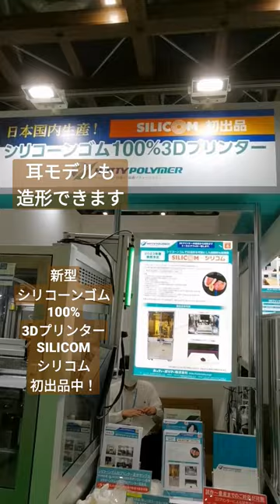新型シリコーンゴム100%3Dプリンター SILICOM シリコム 初出品中！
「SILICOM（シリコム）」 はシリコーンゴム3Dプリントの新たな可能性を拡げるUV（紫外線）硬化型液体積層造形方式（LAM方式）を用いたシリコーンゴム3Dプリンターです。

機械販売、3D造形受託加工も承っております。
ぜひご連絡お願いいたします。

■日本国内生産による安定した供給・保証体制

■材料供給にシリンジ方式を採用　※特許取得済
　材料供給は紫外線を遮断するシリンジ方式を採用。ヘッドに装着する事で硬度変更等の段取り替えが容易で自由に材料開発が可能。シリンジ容量は10ml、20ml、50ml。

■低硬度から高硬度まで様々な硬度ラインナップを予定
　硬度25°、30°、40°、50°

■色調対応も可能
　色調はナチュラル色の液状シリコーンゴムに、顔料を追加することで着色を実現。
　シリンジ毎（10ml、20ml、50ml）に色調を作成することが可能です。

■3Dプリント特有の積層痕の削減を実現
　積層式3Dプリント特有の積層痕の削減を実現しました。独自開発のシリコム専用スライサーソフトにより、最適な条件で架橋させることで積層痕の削減。​
より高品質なシリコーンゴムの3Dプリントが可能です。

■従来型シリコーン3Dプリンターと比較し造形性が向上
　従来型シリコーン3Dプリンターと比べ、熱架橋からUV架橋に変更されたことにより、架橋時間の短縮が可能となりました。
従来品は熱架橋後に装置冷却のため積層造形を直ぐに開始出来ませんでしたが、UV架橋は冷却の必要が無く架橋後の積層造形が可能です。
また、独自のスライスソフトにより造形積層スピードや造形精度が従来のシリコーン3Ｄプリンターに比較し飛躍的に向上。​
約150％の造形スピードの向上を実現します。（予定・当社比）​

■シリコム専用スライサーソフト（自社開発品）の搭載　※特許取得済
　シリコムには自社で開発したオリジナルスライスソフトを搭載いたします。
オリジナルのスライスソフトにより造形に適した状態を実現できます。
1.造形条件の設定が容易に​
あらかじめ登録された材料の選定をするだけで、
造形形状と使用材料に対して最適な条件を自動で設定します。​

2.AIを搭載し更に使用勝手を向上​
専用スライスソフトにはAI機能を搭載。
長時間使用し学習データを蓄積させる事でユーザーの造形する対象品を自動的に最適化します。​

■架橋接合（特許取得済）による複雑な形状の造形
弊社特許取得技術である「架橋接合」を用いる事で更なる複雑な形状の造形が可能となります。​
「架橋接合」とは3Dプリントした部品を、3Dプリントに使用する材料を用いてお互いの接合面に材料を塗布し架橋させることで強度はそのままの複雑な造形を可能とする技術です。​
①部品を造形　②接合面に材料を塗布　③架橋させて完成

■万が一に備えた安全設計
・扉開放センサーの設置
　造形時に正面扉を開放すると非常停止します。
　人体に影響がある紫外線を直に目視出来ない構造になっています。
・非常停止ボタンの設置
　正面に非常停止ボタンを設置。万が一のトラブル発生時にも迅速に稼働を停止することが可能です。

ホッティーポリマー株式会社